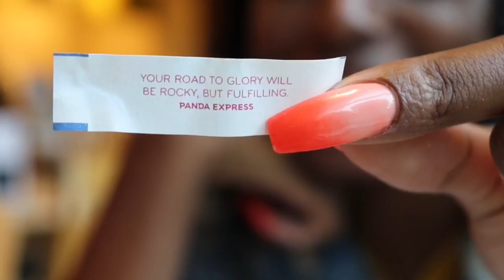2 concerts in 2 days | Vlog 1 LifeWithJanae'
Got to see so many great artist this weekend including CHRIS BROWN who've I've been dying to see since he first came out. I'm surprised I didn't cry lol So grateful for Cam who made this possible.
Getting my masters degree is stressing me out, do I decided to make YouTube videos as a creative outlet :)